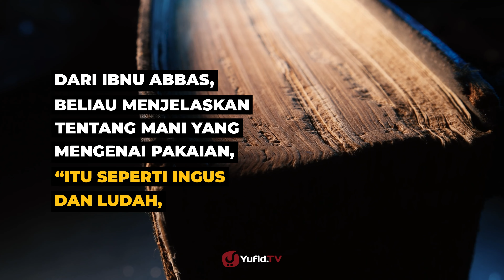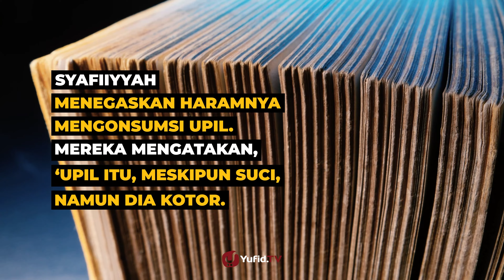Hukum Makan Upil - Poster Dakwah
Agama islam merupakan rahmat bagi seluruh alam dan Islam adalah agama yang paling benar dan sempurna bagi manusia dalam menjalani kehidupan. Ayat tentang islam rahmat bagi seluruh alam ada di dalam surat al Anbiya' ayat 107. Dalil islam agama yang sempurna dan ayat tentang Islam agama yang sempurna ada di surat al Maidah ayat 3. Dan banyak bukti islam agama yang sempurna baik secara dalil aqli maupun naqli.

Agama Islam rahmat bagi seluruh alam pada seluruh aturan syariat dan aspek kesempurnaan ajaran Islam ada pada seluruh sisi kehidupan termasuk diantaranya tentang makanan haram. Dalam Islam telah jelas pengertian makanan haram, macam macam makanan haram atau jenis makanan haram, kriteria makanan haram, binatang yang haram dimakan dan ciri ciri hewan yang haram dimakan dan juga bahaya makanan haram serta perkara lainnya tentang makanan haram bagi umat Islam dan hukum memakan makanan haram. Diantara makanan yang haram dimakan dan daging yang haram dimakan adalah babi serta bagian yang lainnya dari babi.

Ada sebuah pertanyaan menarik tentang hukum upil, yaitu apakah upil najis dan bagaimana hukum makan upil dalam Islam? Upil serta kotoran hidung lainnya tidak najis, namun meskipun suci tapi dia kotor dan tidak boleh dikonsumsi manusia karena status kotornya bukan najisnya.